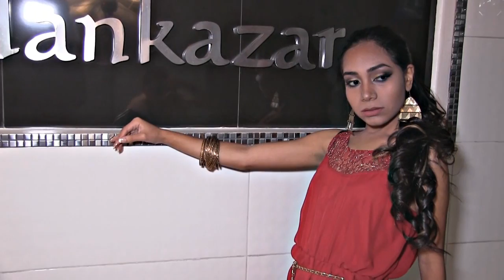Video Book Kenya Rodríguez - Agencia Belankazar 2016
Model Video Book de Kenya Rodríguez, grabado en las instalaciones de Belankazar, Diciembre 2016.